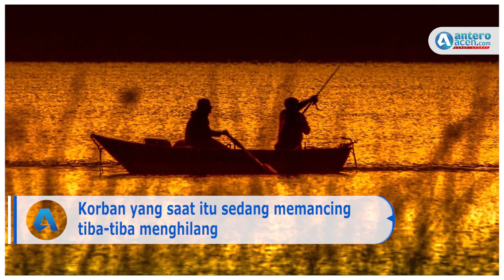Nelayan Pancing di Abdya Ditemukan Meninggal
BLANGPIDIE - Seorang nelayan pancing bernama Zarkasih (45) warga Gampong Ujong Tanoh, Kecamatan Setia, Kabupaten Aceh Barat Daya (Abdya) ditemukan meninggal dunia usai tenggelam di dalam laut, Kamis (27/4/2023) sekitar pukul 04.30 WIB.

Kepala Pelaksana Badan Penanggulangan Bencana Kabupaten (BPBK) Armayadi mengatakan, awalnya korban pergi memancing bersama dengan seorang temannya di sebuah boat bagan dikawasan perairan laut gampong setempat. "Sedang memancing, kemudian korban yang saat itu sedang memancing tiba-tiba menghilang, lalu temannya tadi mencoba mencari korban namun tidak ditemukan," ungkapnya.

Mengetahui korban hilang, kata Armayadi, teman korban lalu melaporkan perihal itu kepada masyarakat dan informasi tentang adanya nelayan hilang diteruskan kepada tim BPBK Abdya. "Mendapatkan informasi itu, tim kita langsung bergerak ke lokasi dengan menurunkan satu unit rubber boat dan satu perahu dolphin untuk melakukan proses pencarian," jelasnya.

Kemudian, kata Armayadi, setelah dilakukan pencarian di beberapa titik lokasi di perairan laut daerah gampong setempat akhirnya korban berhasil ditemukan dalam kondisi susah tidak bernyawa. "Korban berhasil ditemukan sekitar pukul 11.10 WIB, dalam kondisi meninggal dunia dibawah boat bagan yang korban memancing, dan sekarang jenazah korban sudah dibawa ke rumah duka untuk di kebumikan di kampung halamannya," jelasnya.